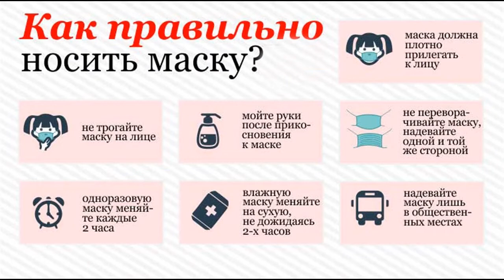КОРОНАВИРУС | ТИПЫ ЛЮДЕЙ С МАСКАМИ 😷 | КАК ПРАВИЛЬНО НОСИТЬ МАСКУ | СМЕШНОЙ СКЕТЧ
КОРОНАВИРУС И МАСКИ !!
Хай, Ребята, с вами Super.r1m199, сегодня я покажу Типов людей с масками.
Тип 1 - Нормальный
Тип 2 - Третий подбородок)
Тип 3 - Батька))
Тип 4 - Ермолка
Тип 5 - Дед Мороз
Тип 6 - Монобровь
Тип 7 - Ван Гог
Тип 8 - Модный причесон
Тип 9 - Очкарик
Тип 10 - "Спокойной ночи!"

Советую вам надевать маску ПРАВИЛЬНО:
Обязательно вымойте руки теплой водой с мылом или обработайте их антисептиком. Затем достаньте чистую маску из упаковки и расположите ее параллельно своему лицу (всегда необходимо держать маску за резинки);
если маска двухцветная — всегда цветной стороной наружу, а белая сторона всегда внутри;
маска одноразовая имеет верх там, где есть металлическая или пластиковая полоска;
у маски всегда есть складочки, их нужно расправлять;
-надеть маску необходимо так, чтобы она закрывала нос, рот и подбородок.
‍️Обязательно маска должна плотно прилегать к переносице. Для этого металлическую полоску сверху необходимо придавить пальцами к носу, расправить складки.

Снимать маску необходимо за резинки, свернув ее внутренней стороной вовнутрь и выбросить.

Номер Яндекс Кошелька для пожертвований: 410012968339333